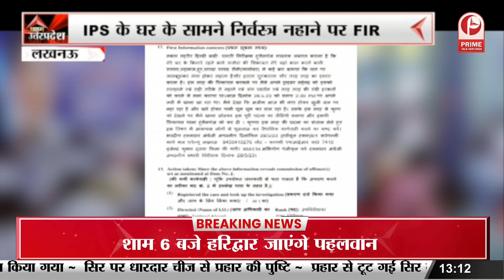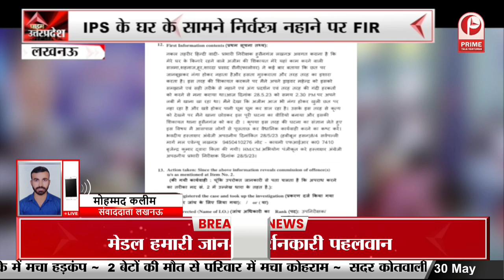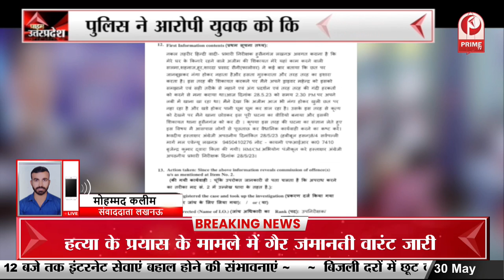Budaun : अखिलेश यादव ने इस घटना पर BJP को घेरा || Prime Tv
Budaun : अखिलेश यादव ने इस घटना पर BJP को घेरा